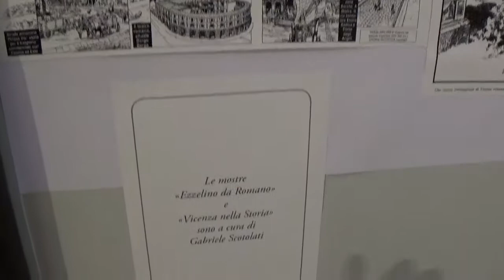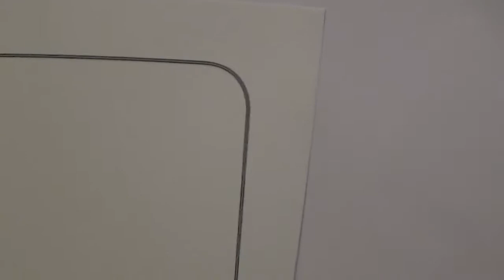Mostre dei disegni Ezzelino da Romano e Vicenza nella storia